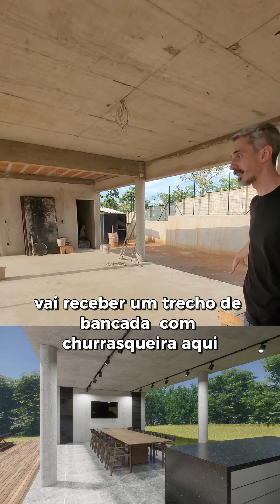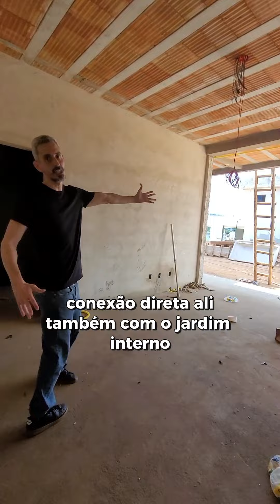TOUR NA OBRA DA CASA CB | GRAN ROYALLE LAGOA SANTA/MG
✅Adquira o E-BOOK "Como construir sua Casa em 10 Passos" no | Você terá acesso vitalício ao E-BOOK e vai ganhar 2 bônus: o AUDIOBOOK COMPLETO e o VÍDEO COMPILADO COM EXPLICAÇÕES de todos os 10 passos.

Venha conosco em um emocionante tour por esta deslumbrante residência térrea com 5 suítes, localizada no Condomínio Gran Royalle em Lagoa Santa/MG